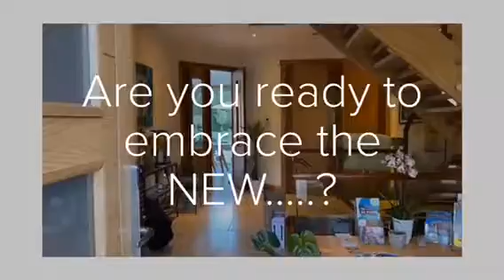Are you ready to embrace the new Woodhaven?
Woodhaven Space is an inspiring environment, purpose built, healthy eco-smart venue, designed with well-being at its foundation.